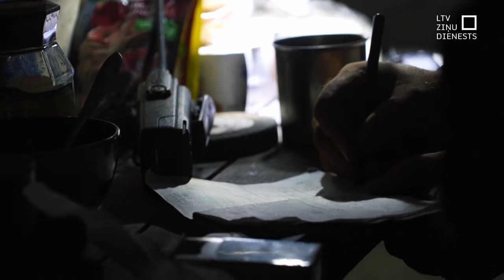Bažas par starptautiskā atbalsta mazināšanos Ukrainai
Ukrainas armijai nācies atkāpties no vēl diviem ciemiem – Krinku ciema Hersonas apgabalā un Urožaines Doneckas apgabalā. Par to medijiem vēsta Ukrainas militārie avoti, kaut Ukrainas armija to vēl nav apstiprinājusi. Sarežģīta situācija arī Doneckā pie Toreckas pilsētas, kas šobrīd ir viena no frontes karstajiem punktiem. Laikā, kad Krievija frontē izvērš milzu spiedienu, Kijivai akūti vajadzīgs papildu atbalsts, taču izskan bažas, ka nākamgad tas varētu samazināties. Tas saistīts gan ar Trampa iespējamo uzvaru, gan arī Vācijas plāniem samazināt atbalstu Kijivai uz pusi.